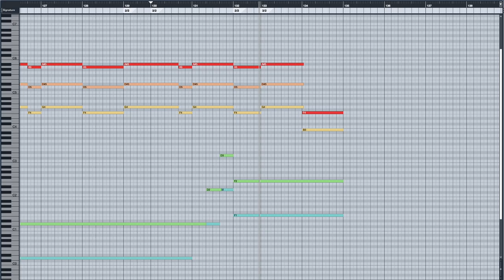Symphony No. 1 for Strings "Voices": I. Voices of Silence by Pēteris Vasks : Mock Up